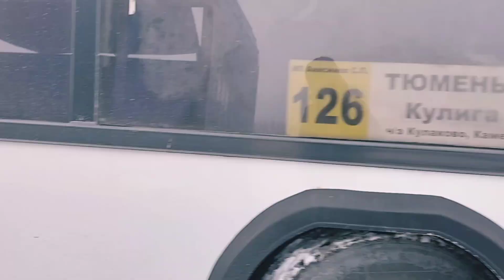МАЗ 103.569 || АР 007 72 || 126 маршрут || Тюменский район.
Всем здравствуйте!
Приветствую вас на видео об пригородном автобусе МАЗ 103.569.
В видео я проедусь на этом автобусе с госномером АР 007 72, произведенном в 2013 году. Принадлежит перевозчику Авто-700, обслуживающий пригородные маршруты Тюменского района.
В день съемки был на 126 маршруте, следующем до села Кулига, но в этом видео я проеду только до аэропорта Рощино.